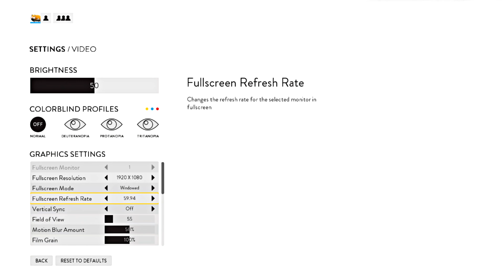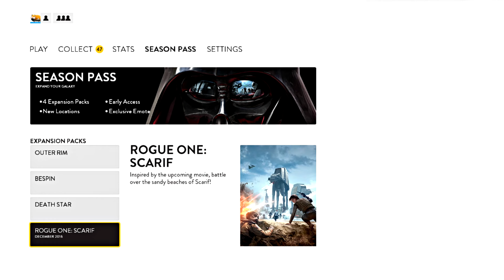Star Wars Battlefront 2015: Battle On Endor [Normal Solo Play] Part #26 Subwoofer Edition!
star wars battlefront 2015
battle on endor
normal solo play

I play this game mode twice

star wars
star wars battlefront 2015 battle on endor
ea play

the bass is optimized for a subwoofer so these videos in this playlist contain deep and powerful bass
this is star wars extreme bass series! which are optimized for deep bass

subwoofer test! gameplay